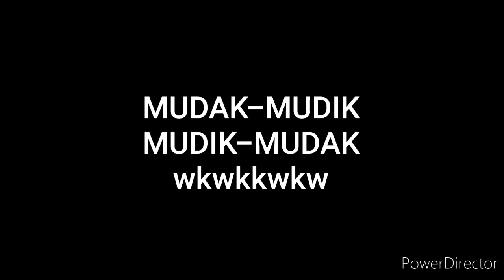Jangan Mudik atau Pulang Kampung !!?? Pandemi CORONA - Cak Suro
Mudak-mudik sy hanyalah seorang penghibur beŕharap setelah nonton vidio2 sy paling tdk bisa membuat kamu senyum.. swn